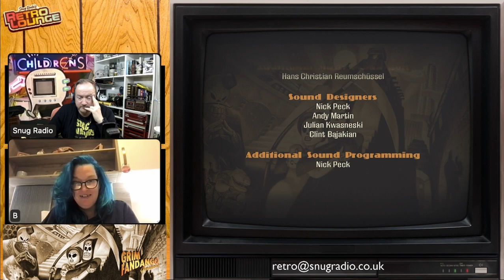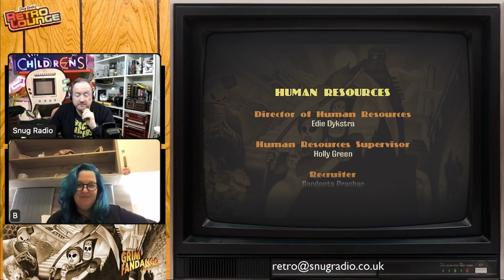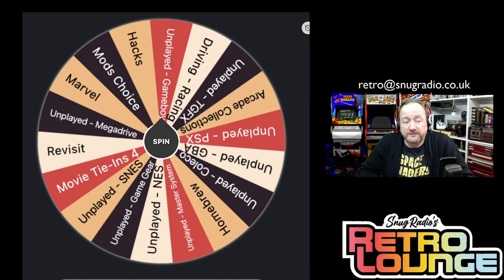Snugradio's Retro Lounge - Episode 91 - Lets Finish Grim Fandango!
In our final part of our festive point and click extravaganza we actually finish Grim Fandango (spoilers)